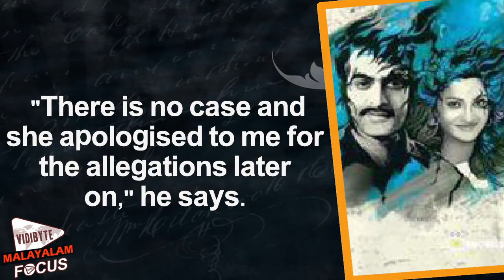Ennu Ninte Moideen Movie Real Kanchanamala has no Issues with R S Vimal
It was reported earlier that the real life Kanchanamala got the shock of her life when she saw the way the film Ennu Ninte Moideen was evolving.She had alleged that the character sketches of some of the key characters were wrong, and that she wanted to file a complaint. However, nothing much was heard about this later. The director of the film, R S Vimal, however, tells us that Kanchanamala has no problems
 whatsoever with the film now, and that she was misinformed by someone. "There is no case and she apologised to me for the allegations later on," he says.